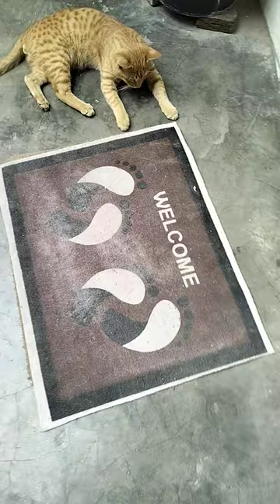ADORABLE GINGER CAT BILLOO PLAYING WITH DOOR MAT | Falcon Roar | HD Video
PART 1